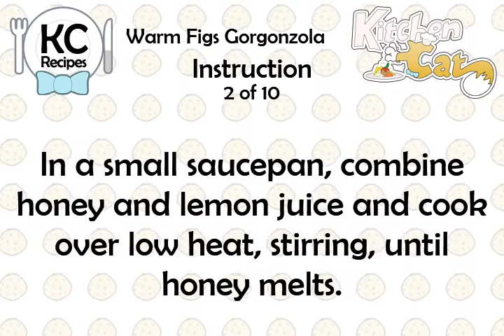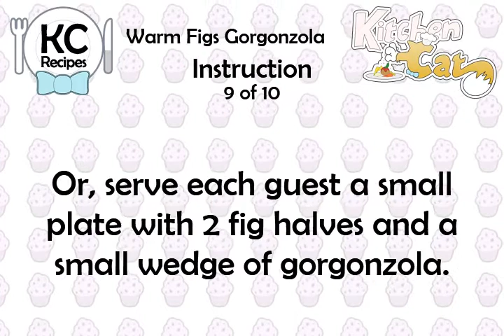Warm Figs Gorgonzola - Kitchen Cat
★ Kitchen Cat ★ Warm Figs Gorgonzola Recipe.
For this recipe you will need:
✰ ✰ ✰ ✰ ✰ INGREDIENTS ✰ ✰ ✰ ✰ ✰
1/4 lb : Cream Cheese; (Optional)
8 lg : Figs; Ripe
3/4 lb : Gorgonzola Cheese
2 tb : Honey
1 tb : Lemon Juice